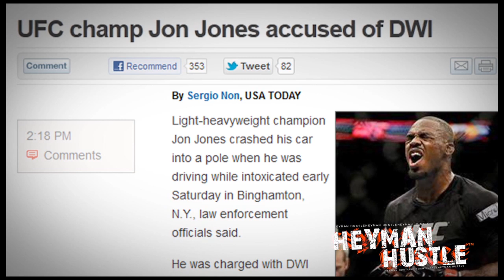Mike Tyson Does The Heyman Hustle!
LAS VEGAS, NEVADA (May 24, 2012) -- The Heyman Hustle scores a major global exclusive with former Heavyweight Champion of the World "Iron" Mike Tyson, as The Hustler De Tuti Hustlers Paul Heyman discusses with The Baddest Man on the Planet the shocking news of  UFC Light Heavyweight Champion Jon Jones' dramatic fall from grace!

Originally released May 24, 2012
The Looking4Larry Agency

Executive Producers - Paul Heyman and Mitchell K. Stuart
Director - Mitchell K. Stuart
Writer / Producer - Paul Heyman
Line Producer - Enersy Mendez
Post Production Supervisor - Alex Dolginko
Editor - Paul Desegli
Graphics / Web - Michael Green
Director of Photography - Chuck Lang
Production Manager -  Dan Jacobs
Gaffer - Antony Miller
Audio Mixer - Brad Mormon
Production Assistant - Dawn Zlotek
Special Thanks to Kiki Tyson